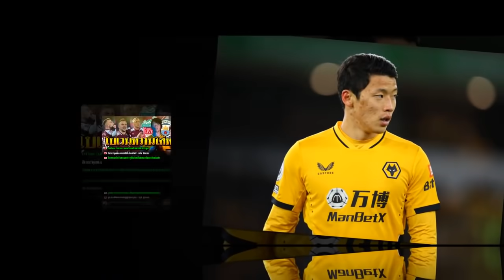จาร์ร็อด โบเวน ผมพร้อมย้ายไปลิเวอร์พูล‼️/ลิเวอร์พูลและแมนซิตี้เล็งคว้าตัว หวัง ฮี-ชาน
🔥🔥🔥 ข่าวลิเวอร์พูลล่าสุด 15 ม.ค 65 เช้านี้ของ สโมสรเรา 🔥🔥🔥